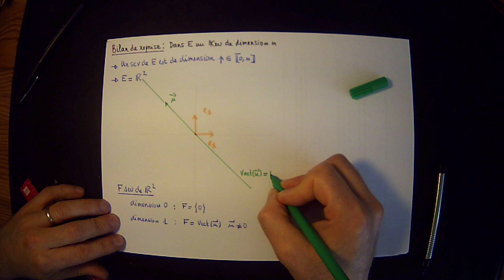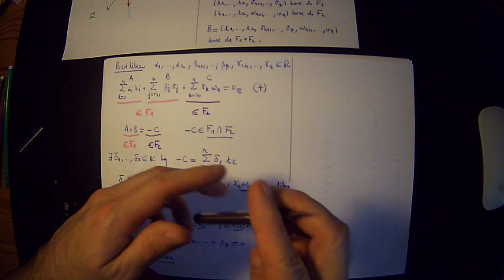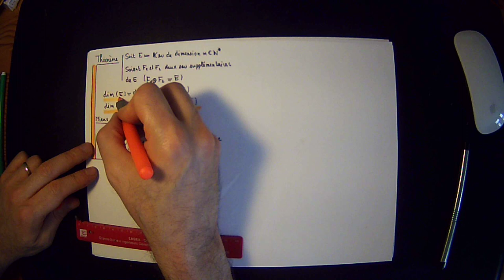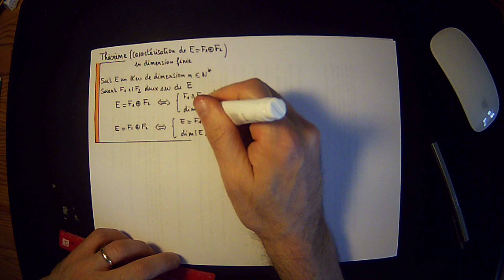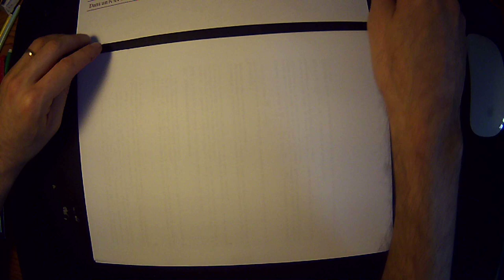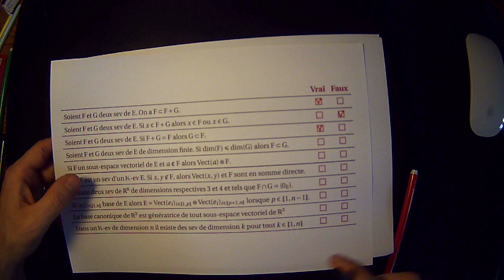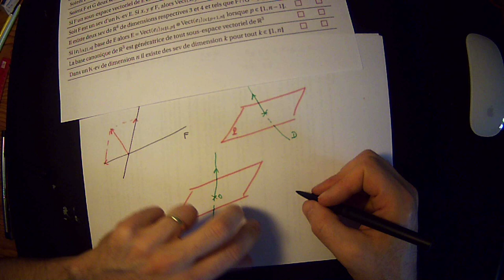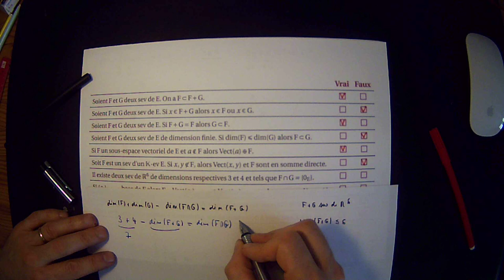Cours Dimension finie PCSI MPSI vidéo 7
00:00   bilan  avant de commencer
07:09   II.2 Somme de sous-espace vectoriels
12:09   Théorème de Grassmann
31:08   Théorème sur les bases adaptées aux sev supplémentaires
34:45    Existence d'un supplémentaire
43:35    Caractérisation de E = F oplus G en dimension finie
52:59    Point méthode sur les sev supplémentaires
59:03    Exercice 13
1:05:30 Exercice 14
1:11:41 Quizzzzzzz
1:24:09 R.A.B.I.O.T : hyperplan

1:32:31 Exercice 2 du TD 23
1:38:00 Exercice 15 TD 23
1:40:44 Exercice 19 TD 23